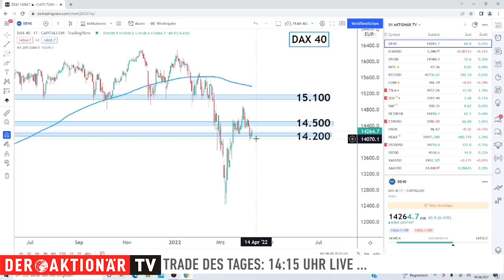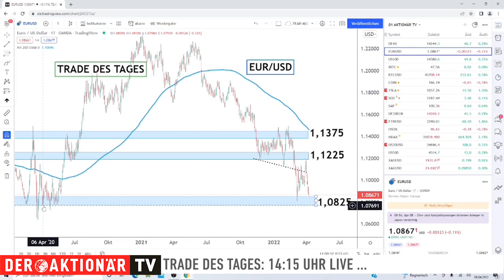EUR/USD vor der EZB-Sitzung – Chance auf Kehrtwende? HeavytraderZ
Die Geldpolitik der Notenbanken ist schon seit Monaten im Fokus. In der kommenden Woche steht am Donnerstag die EZB-Sitzung an - mit entsprechenden Auswirkungen auf den Euro. Andreas Wolf von HeavytraderZ zeigt, wie Anleger profitieren können.